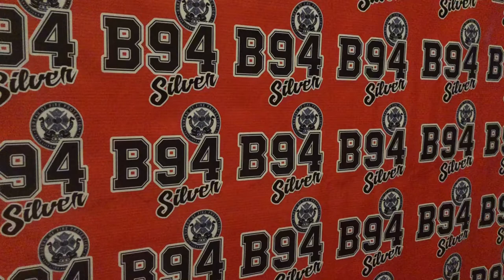BFP Batch ‘94 Reunion